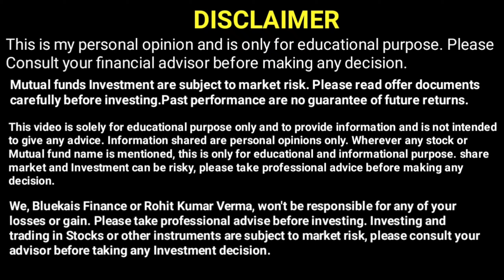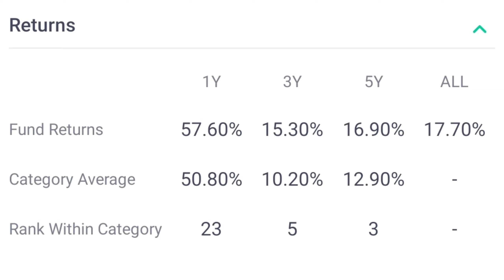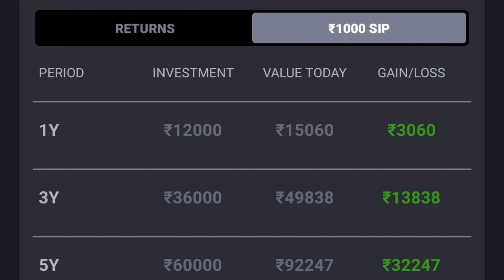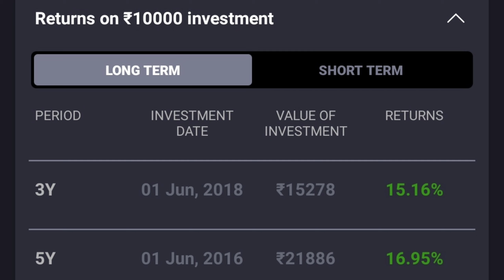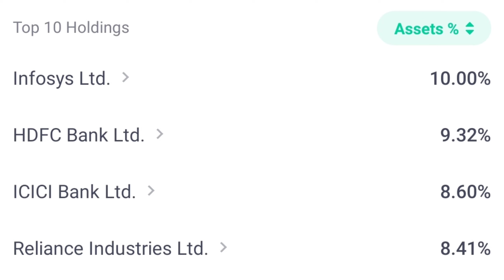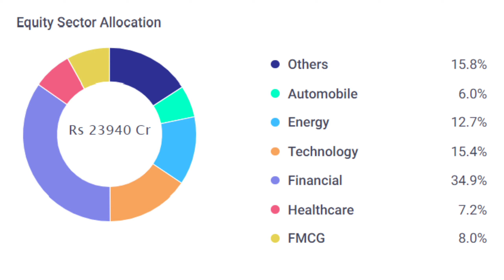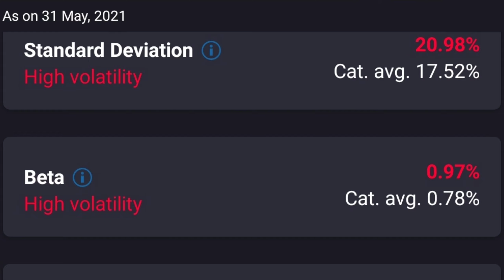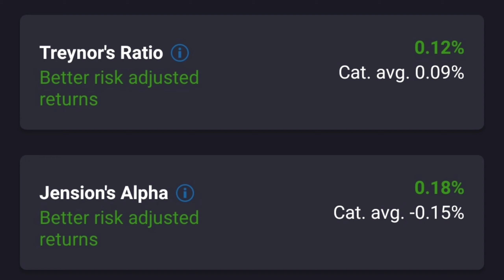Mirae Asset Large Cap Fund Direct Growth Review | Mirae Asset Mutual Fund Review | Bluekais Finance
Mirae Asset Large Cap Fund Direct Growth is a Equity Mutual Fund Scheme launched by Mirae Asset Mutual Fund.
This Scheme was made available to investors on 01 Jan 2013.
Neelesh Surana, Harshad Borawake is the current Fund Manager of Mirae Asset Large Cap Fund Direct Growth Fund.
The fund currently has an Asser Under Management (AUM) of ₹23,993 Cr and the Latest NAV as of is ₹75.66
The Mirae Asset Large Cap Fund Direct Growth is rated very High risk.
Minimum SIP Investment is ₹1000.
Minimum Lumpsum Investment is ₹5000.
Exit Load of 1% if redeemed within 1 year.

This is about Educational information